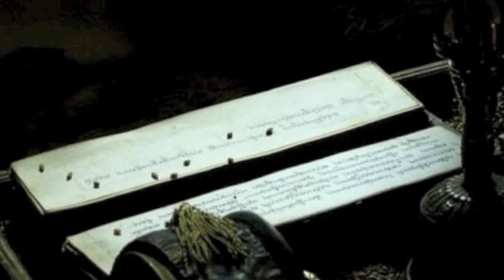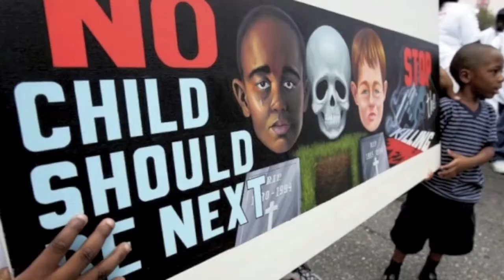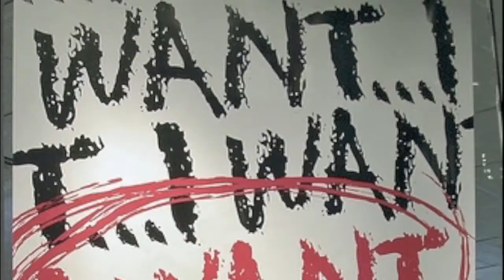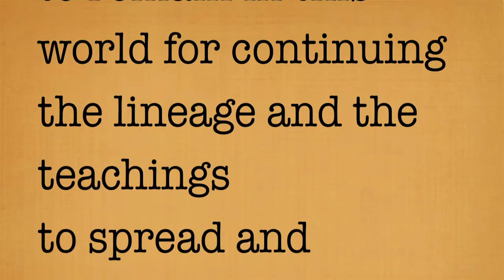Karmapa Kagyu Tibetan Buddhist 3-Year Retreat at Karmeling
Karmeling Tibetan Buddhist three-year retreat: rigorous training in the core teachings and practices of the Karma Kagyu Lineage, headed by His Holiness 17th Karmapa.

"The path of outer development will be in harmony with the real root of happiness, to allow the information we have to make a real change in our heart." HH 17.

March 2012:  Fifth group to complete the three year retreat, and emerge as Lamas. This passage was marked at a Gyalwa Gyamtso blessing and empowerment ceremony at KTD Monastery in Woodstock, Ny, the north american seat of the HH 17th Karmapa.
MUSIC: Christoher Cameron & Thought Guild;retretaSupplication to the Three Great Masters of the Kagyu Lineage - Chanted By H.H., the 17th Gyalwang Karmapa
composed by
Jamyang Khyentse Wangpo.